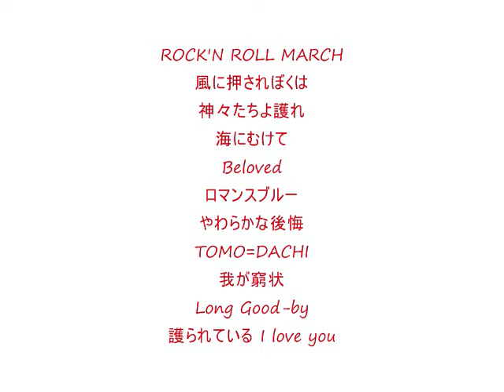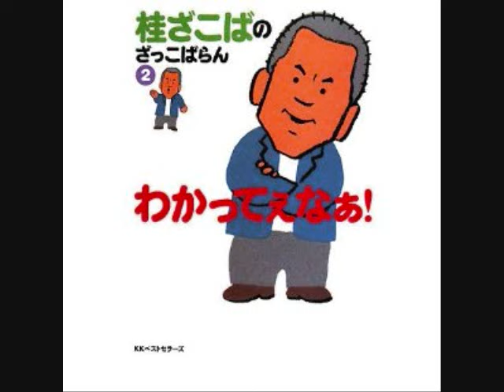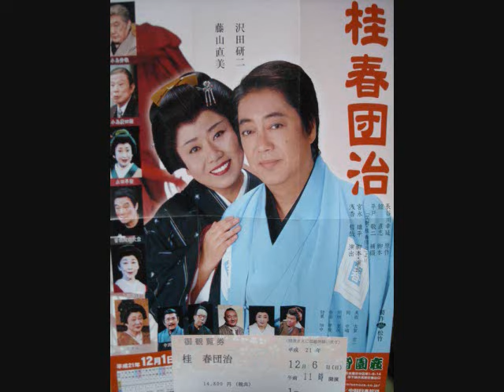ジュリー三昧その77『悩み2008年～桂ざこば』2008年11月3日放送